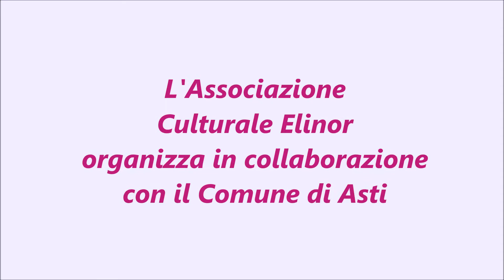Misitano Francesco in "Salvami"- Assoc.Elinor - Premio d'Autore città di Asti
Finalista "Premio d'Autore città di Asti" organizzato dall'Associazione Culturale Elinor in collaborazione con il Comune di Asti